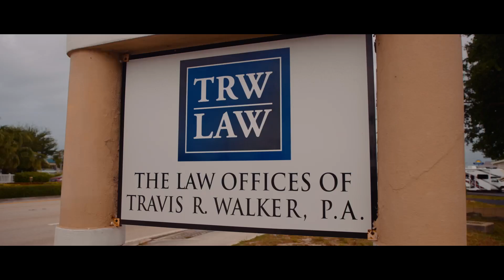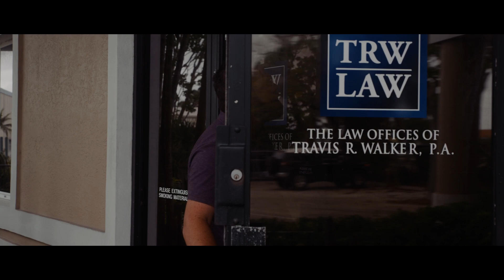Travis R. Walker Law: Expert Legal Services in Florida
Welcome to Travis R. Walker Law, where we are dedicated to providing expert legal services tailored to your unique needs. With years of experience in the field, our team of skilled attorneys is committed to helping you navigate complex legal matters. In this video, we invite you to learn more about our firm and our comprehensive range of services to ensure your peace of mind.

At Travis Walker Law, we understand that legal issues can be overwhelming and stressful. That's why our team is here to guide you every step of the way. Whether you're facing a personal injury case, need assistance with estate planning, or require representation for a criminal defense matter, our knowledgeable attorneys are well-versed in various practice areas. We pride ourselves on our dedication to providing top-notch legal representation and achieving the best possible outcomes for our clients.

In this video, you'll get an inside look at our firm and the values that drive us. Our experienced attorneys share insights into our client-centric approach, where we prioritize open communication, thorough research, and a deep understanding of your individual circumstances. We believe in building strong relationships with our clients, ensuring you feel heard, supported, and well-informed throughout the legal process.

Discover how Travis Walker Law stands out from the crowd. With our unwavering commitment to excellence, we have successfully represented countless clients, securing favorable results and helping them move forward with confidence. Our track record of success is a testament to our expertise and the trust our clients place in us.

Stay informed, empowered, and prepared by joining our community of legal enthusiasts and clients who have benefited from our services.